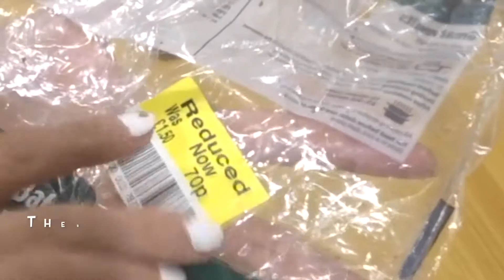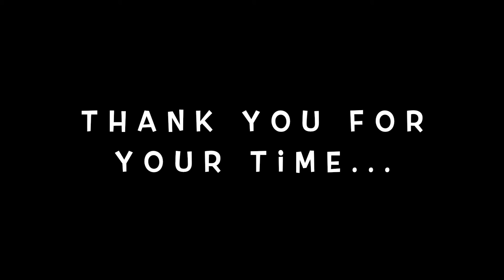Steamed, Crushed & Baked Whole Baby Potatoes Pie. Cheap & Comforting. Fast, Easy, Hassle Free Recipe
This is my fast, hassle free comforting food, easy & cheap recipe. I steamed, crushed, baked whole baby salad potatoes with skin on for a delicious meal, filled with soft and hard cheeses for a meltable effect and some vegetarian meat replacement slices.
This recipe is very flexible and adaptable, I did use what i had in the fridge as leftover, you can use any other type and combination of meats and cheese you like

Ingredients

*1 bag of Baby Salad Potatoes - about 750g
*2 mozzarella cheese
*50g of hard cheese - i used pecorino
*40g of any cold meat - vegan, vegetarian or not
*50g butter
***salt, pepper, few splashes of milk

💬 📢   ☞ You can activate Subtitles & and Translations in your languages ☜ 💬📢
🖥 - In Videos watched from a Desktop all languages are available via Auto Translate - 💻

💝...Made and shared with love, thank you for your time...⏳